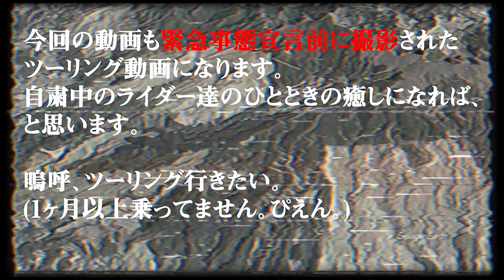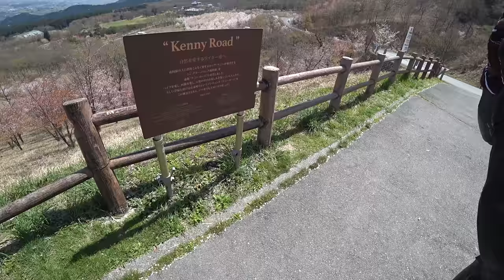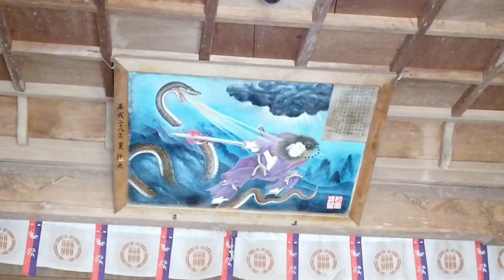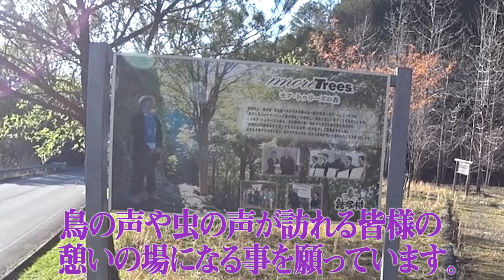【ちょい怖あり】バイクでとにかく『誰』も居ない秘境を目指した結果...【過去撮影分】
今回はみんな大好き秘境ツーリングです！
残念ながら、これが最期の外撮影の撮り溜めストック分となります！（後編まで製作予定）
何処へでも走って行ける時が来るまで、もう少しの我慢！！！